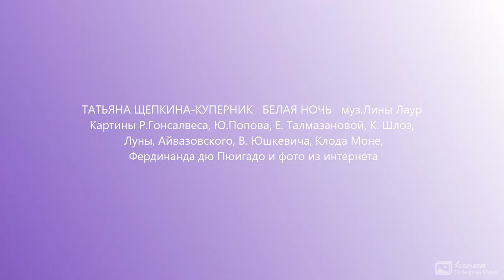Татьяна Щепкина-Куперник Белая ночь муз.Лины Лаур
Татьяна Щепкина-Куперник

Белая ночь

Эта ночь не похожа на ночь:
Это — день, утомлённый без сна.
В бледно-розовом небе встаёт
Только призрак луны — не луна.

И скользит мимо полной луны
Облаков голубая гряда...
Так скользят мимолётные сны,
Исчезая вдали без следа.

Тишина… Тишина… Тишина...
Самый воздух загадочно-нем,
И как будто бы тихо дрожат
В нём слова позабытых поэм.